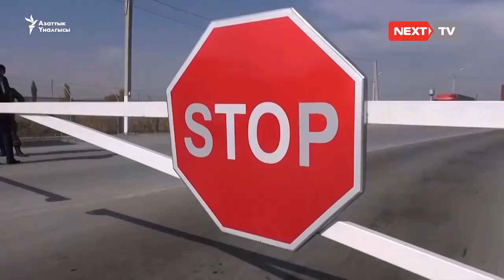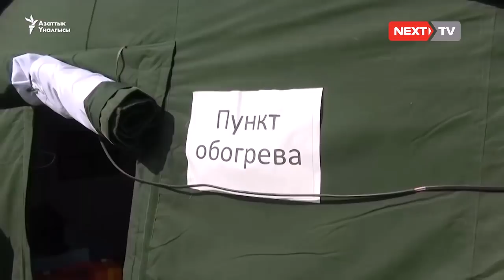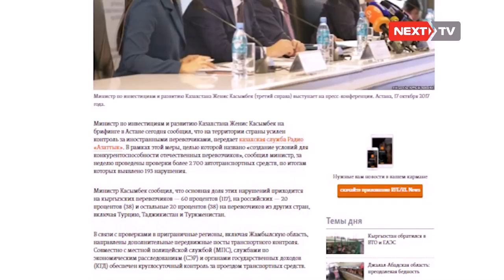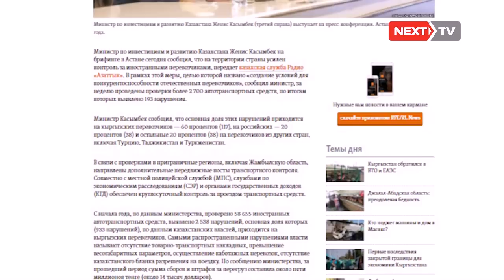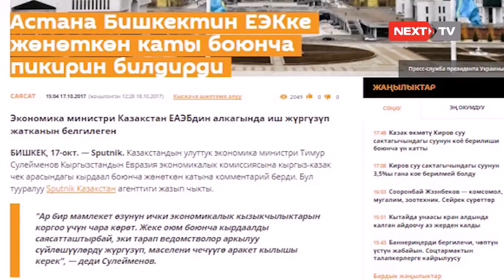Казакстан тарап курт жер-жемиштер үчүн айып пул салууда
Казакстан тарап Кыргызстандык сүттү кайра иштетүүчү 5 компаниясынын сүт азыктарын Казакстанга ташууга тыюу салды. Бул тууралуу казактардын жалпыга маалымдоо каражаттары Казакстандын маалымат жана коммуникациялар министрлигинин билдирүүсүнө таянып жазып чыгышкан.